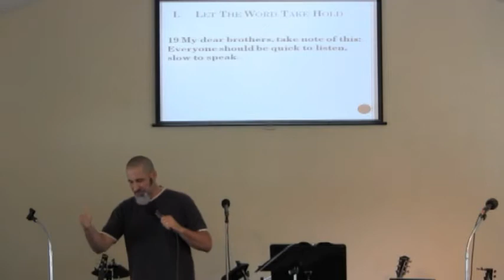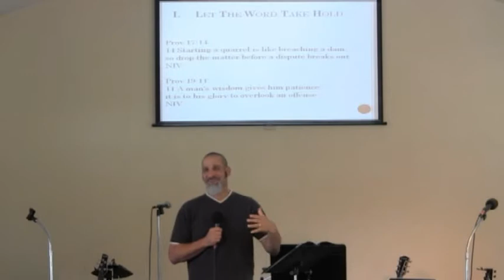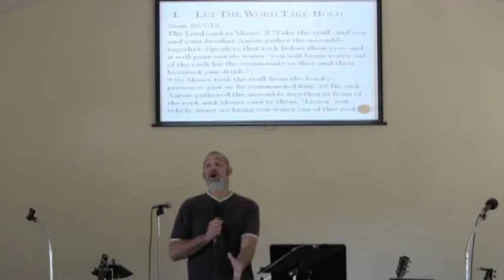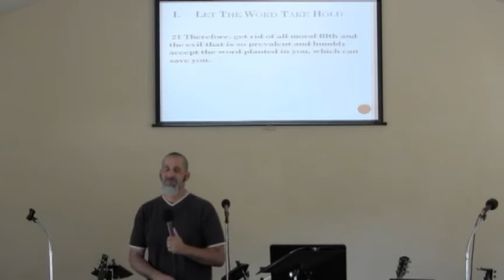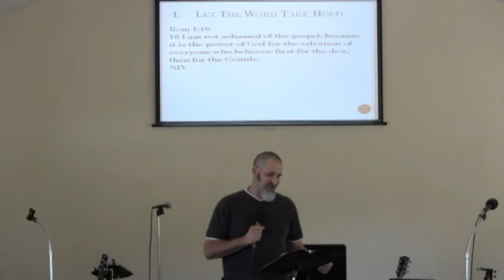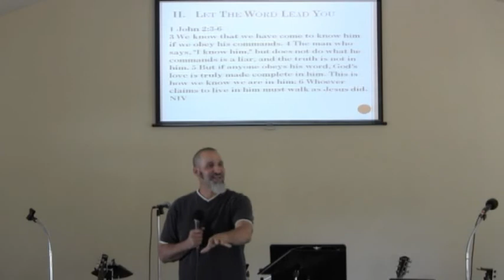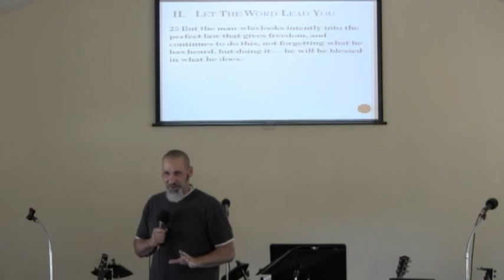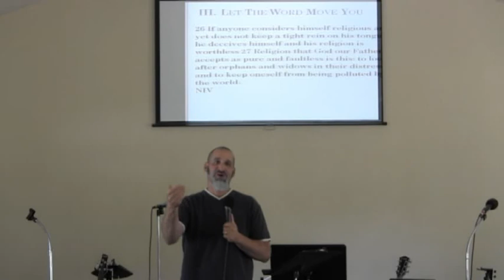Proper Perspective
Mesa View Sermon - Spiritual Maturity Series